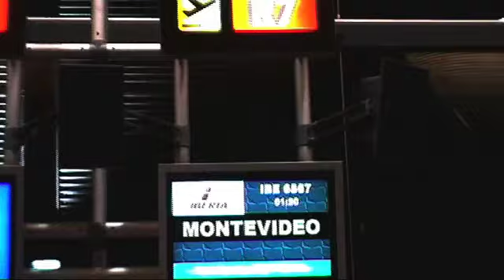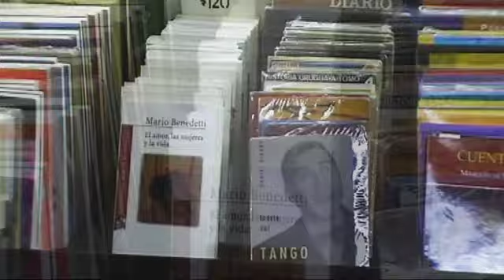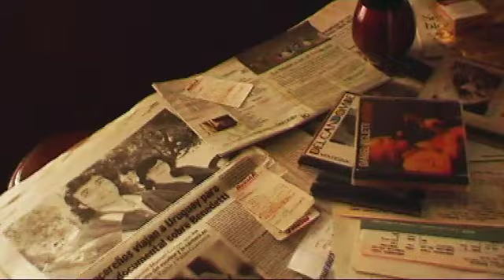MANUEL COBOS [PATRIA ES HUMANIDAD]